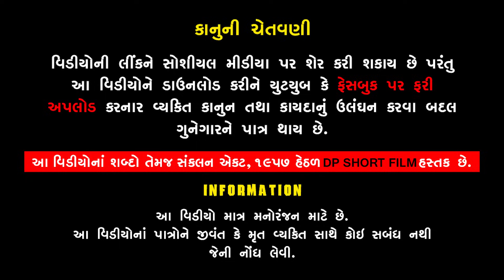જેના અન્ન નોખા તેના મન નોખા II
Title :- દારૂડિયો દિકરો

Artists:
Radhi Patel
Siya Mistri
Vinubhai Kanani
Bhupat Sutriya
Nivedita
Devang Jikadra

Dop / Piyush Jikadra
Editing  / Hardik harsora
Writer / Kishor Thakkar
Producer  / Dipak prajapati
Label / Dp Short Film
Copyright  / Dp Short Film